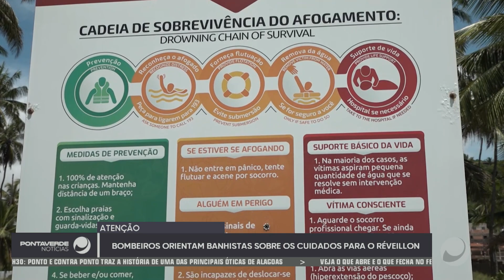Ponta Verde Notícias 29/12/2023